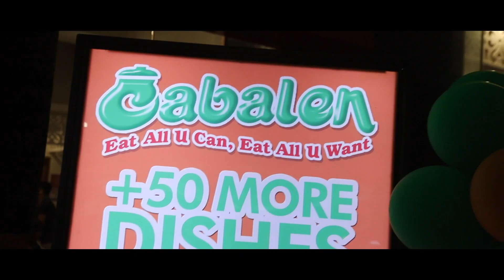MALL OF ASIA MANILA, EATING LIVE WORMS !!!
In this video I went  started off at Mall of Asia overlooking the perfect sunset, had lots of food at an all you can eat buffet and after went to Alabang market, very interesting and lovely place Manila.

Did I forget to mention, this guy gave me worms in a fruit, haha, he had no idea though, so cant blame him, lol !

Go pro
Phone